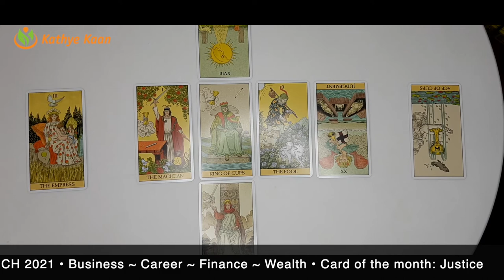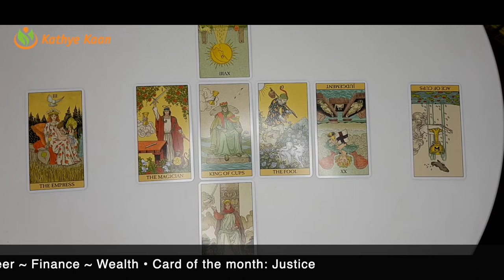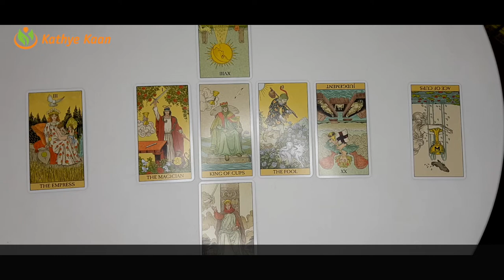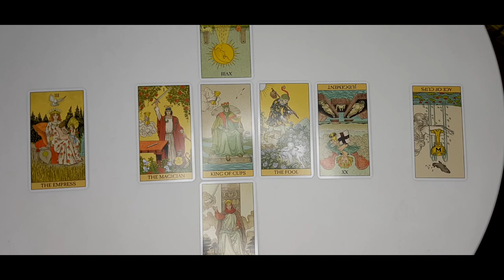TAURUS 🍀BUSINESS CAREER FINANCE MONEY WEALTH💫 MARCH 2021 🌈MONTHLY TAROT HOROSCOPE READING 🙏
Kathye